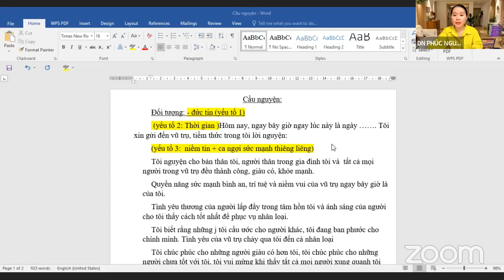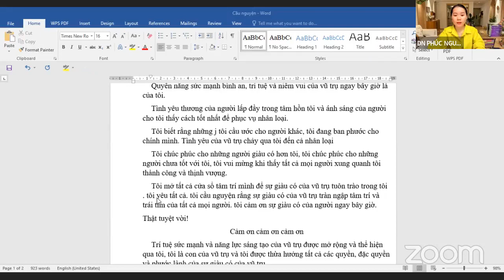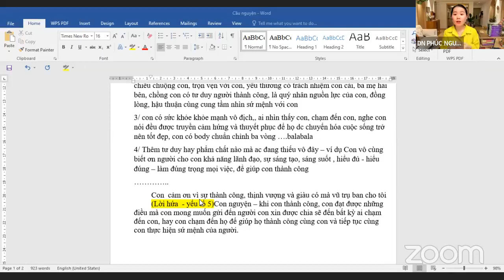NGÀY 21/21 - CẦU NGUYỆN THÀNH CÔNG -21 NGÀY ỨNG DỤNG LUẬT HẤP DẪN ĐỂ GIA TĂNG TÀI CHÍNH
Kênh tạo ra dành cho những anh chị em cùng nhau học tập, Phát triển, rèn luyện các kỹ năng kinh doanh, ứng dụng các quy luật của Vũ Trụ trong kinh doanh và cuộc sống, và khai phá sức mạnh tiềm ẩn bên trong bạn GIÚP HUẤN LUYỆN CON NGƯỜI THÀNH CÔNG TỪ CỐT CÁCH ĐẾN GIÁ TRỊ CON NGƯỜI vươn tới Phong cách sống bạn MƠ ƯỚC